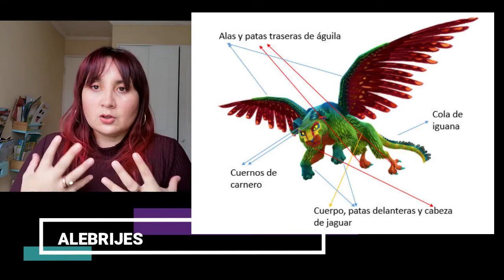7MO BÁSICO. ARTES VISUALES. ACT 4. ALEBRIJES